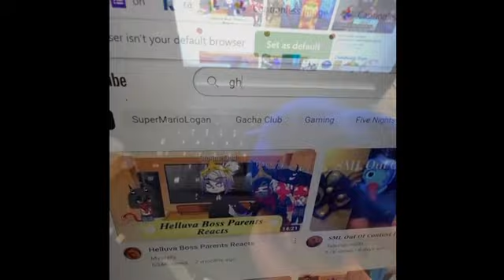DVR: The body swap!